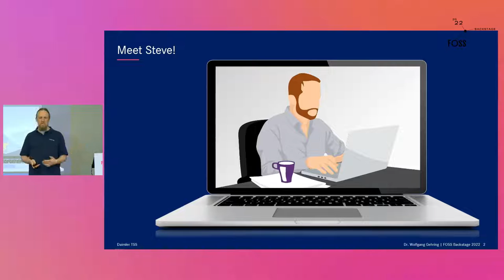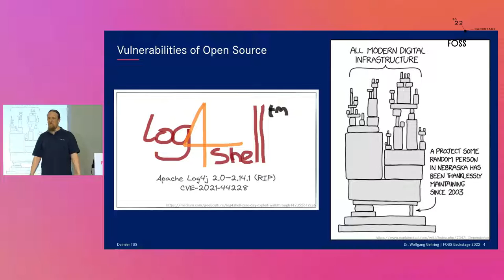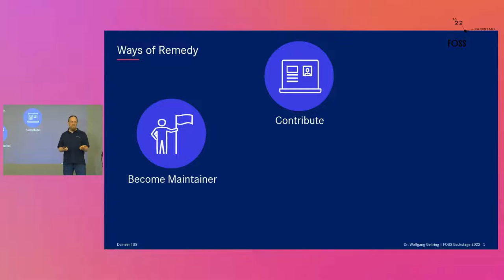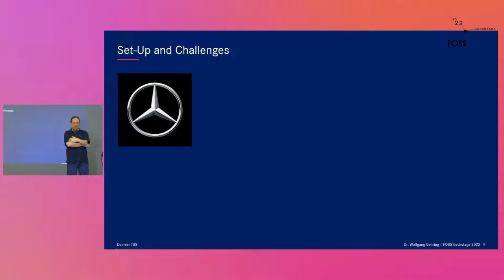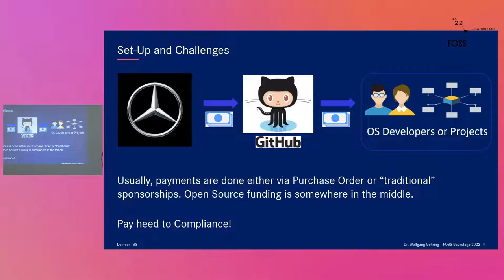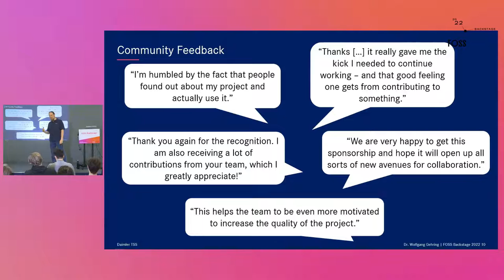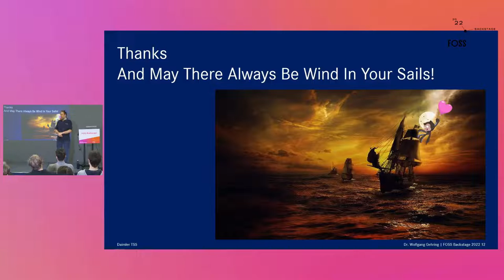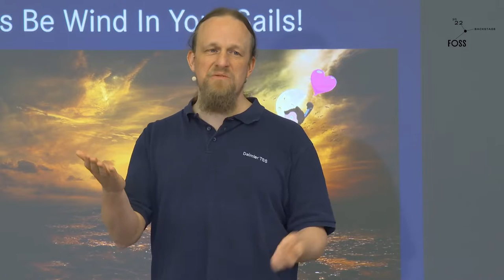FOSSBack: Wolfgang Gehring – Invest In The Software That Powers Your World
In 2014, the Heartbleed Bug sent shockwaves across the internet and lead to news headlines like: “The Internet Is Being Protected By Two Guys Named Steve”. Although this headline is somewhat humorous, it reveals a crucial vulnerability of FOSS altogether: Oftentimes, important Open Source Software is maintained by a few engaged, but tired and overworked, underpaid individuals.

There are two ways to remedy this situation: One is by active participation through community engagement and high-quality contributions. Another option is through financial sponsorship – which goes beyond just money, but also gives the software we depend on the recognition their creators deserve. Let’s explore why sponsoring is a great way to drive FOSS forward, how it can be done, and what our experience with Open Source sponsorship is at Mercedes-Benz.